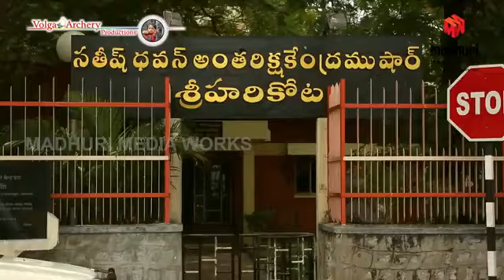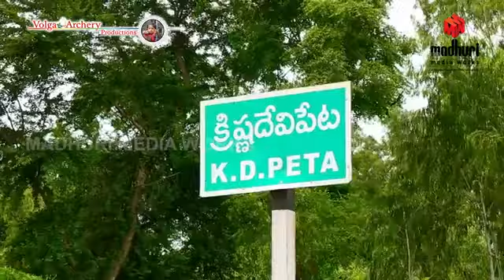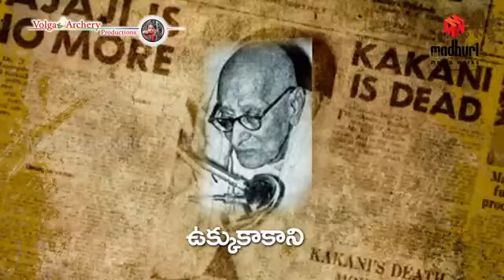Andhra Pradesh stet Rajamahendravaram 💞